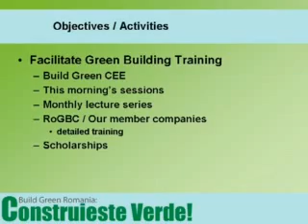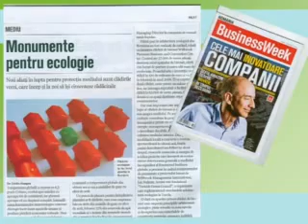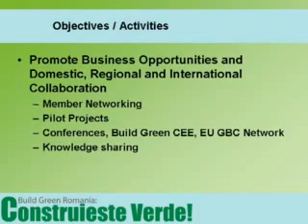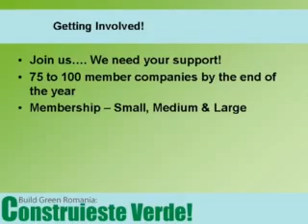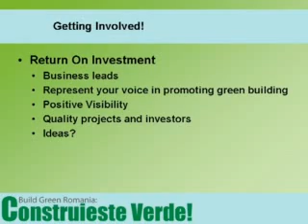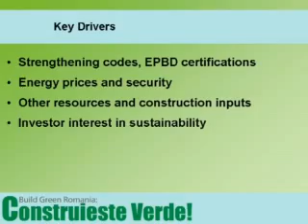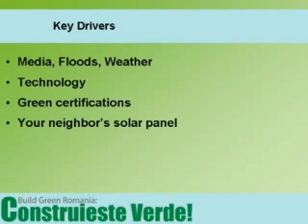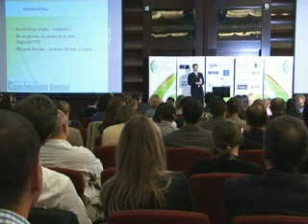RoGBC Launch- Steven Borncamp, RoGBC ( 2nd of 2 segments)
Part 2 of 2 segments Steven Borncamp is the founding president of the Romania Green Building Council. He presents the council, its formation, objectives and activities. The RoGBC is an "Emerging Council" of the World Green Building Council. More details

Acest produs are licenta Creative Commons Atribuire-Necomercial 3.0 România. Vizitati http:/ pentru mai multe detalii